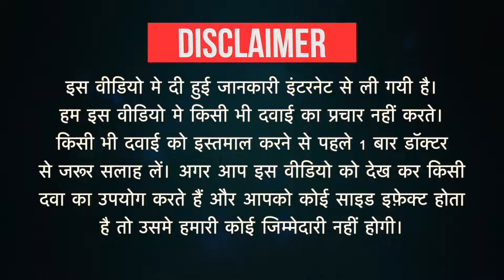Bacigyl-N Suspension Uses in Hindi | Side Effects | Dose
Bacigyl-N Suspension Uses in Hindi | Side Effects | Dosage